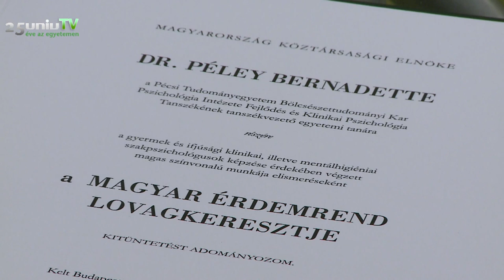Péley Bernadette az új oktatási rektorhelyettes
A tanszékvezető egyetemi tanár nemzeti ünnepünk alkalmából Magyar Érdemrend Lovagkereszt polgári tagozat kitüntetést vehetett át.